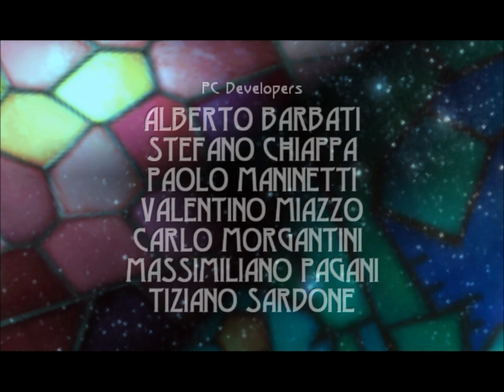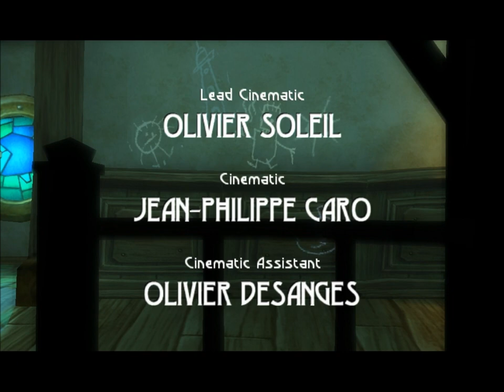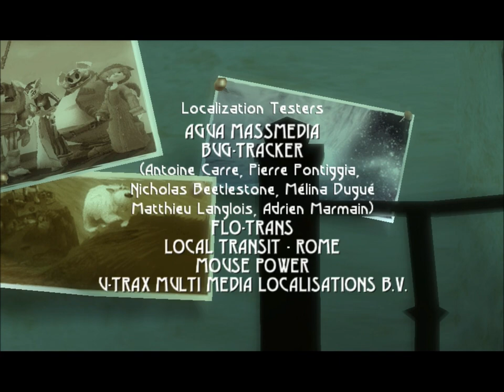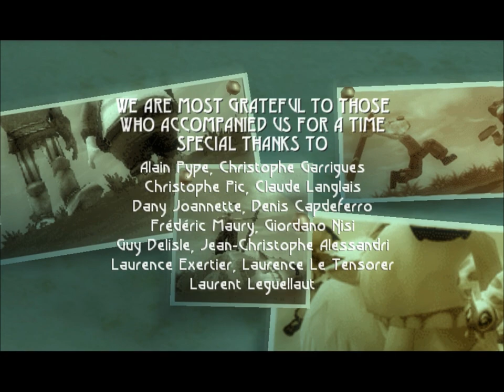Let's Play Beyond Good and Evil - Part 43: We've Gone Beyond...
I hope you greatly enjoyed the LP everyone.  It was truly a fantastic game with an amazing sound track.  See ya at the next LP!
(btw, make sure you watch until all the credits are done...foreshadowing anyone?)